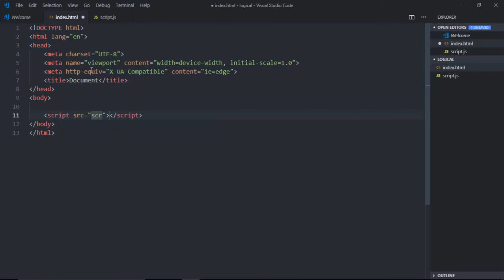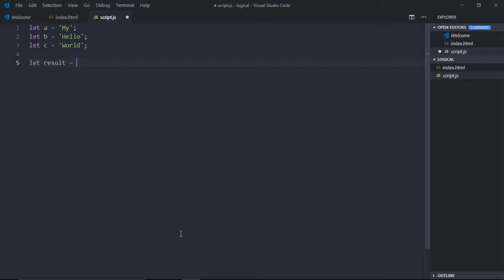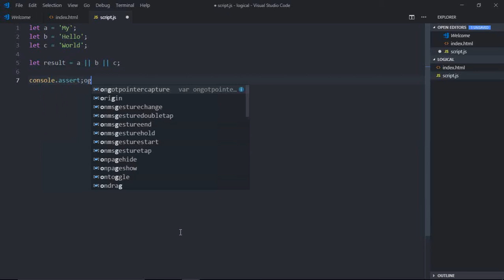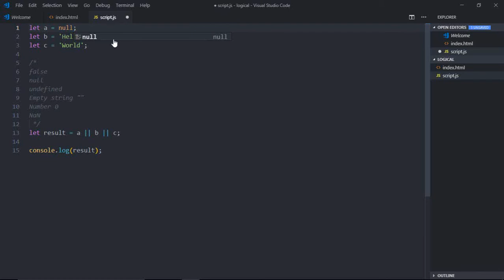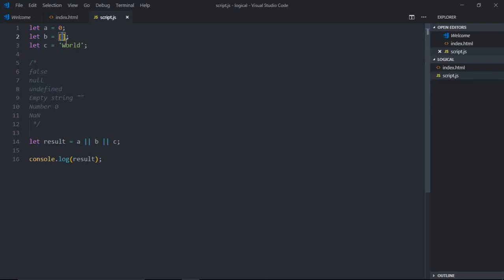Difference Between Logical OR and AND Operator in Javascript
In this very small tutorial, you will learn about very basic difference between logical OR and Operator.